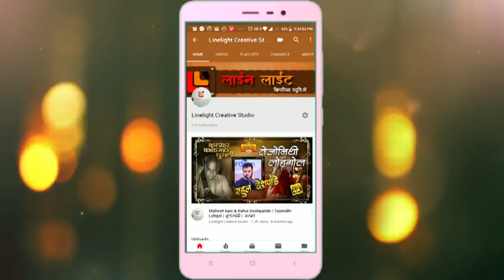| सावरकर विचारदर्शन | भाग 3 | सादरकर्ते : श्रीयुत शरद पोंक्षे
"सावरकर विचारदर्शन " सादरकर्ते : शरद पोंक्षे

सदरील  ऑडिओ व व्हिडीओ ची कॉपी करणे डाउनलोड करणे याला सक्त मनाई आहे. असे केलेले आढळलयास कॉपी राईट कायद्यानुसार कारवाईस    पात्र राहील.याची नोंद घ्यावी.

स्वातंत्र्यवीर सावरकरांचा तेजोभंग करण्यासाठी ब्रिटिश सरकारने त्यांना अंदमानच्या काळकोठडीत ठेवले. हरप्रकारे छळले. खड्या बेडीत टांगले. तेलाच्या घाण्याला जुंपले. नारळाचा काथ्या कुटण्याचे कष्टप्रत काम दिले. या मरणप्राय वेदना सहन करीत असतानाही त्यांच्या डोळ्यासमोर एकच ध्येय होते, मातृभूचे स्वातंत्र्य! तब्बल ११ वर्षे हा छळ सहन करत असतानाही सावरकरांचे सर्जनशील कवित्व आणि बंडखोर क्रांतिकारकत्व तसूभरही कमी झाले नव्हते. बाभळीच्या काट्यांनी त्यांनी तुरुंगाच्या भिंतीवर महाकाव्ये लिहिली.[ संदर्भ हवा ]
अंदमानच्या काळकोठडीत सावरकरांना हिंदुस्थानचे बदलते राजकारण दिसत होते. ब्रिटिशांची बदललेली नीती, मुस्लीम लीगचा वाढता मुजोरपणा सावरकरांना अस्वस्थ करत होता. आज ब्रिटिश हे मुख्य शत्रू राहिलेले नाहीत. ते कधीतरी हा देश सोडून जाणारच आहेत. पण पुढे हिंदू संघटन करणे आवश्यक आहे हे सावरकरांनी ओळखले. विठ्ठलभाई पटेल, रंगस्वामी अय्यंगार यांसारख्या नेत्यांच्या प्रयत्‍नांमुळे व खुद्द सावरकरांनी मुत्सद्दीपणाने ब्रिटिश सरकारची काही बंधने मान्य केल्यामुळे त्यांची अंदमानातून सुटका झाली.[ संदर्भ हवा ]
अंदमानाहून सुटकेच्या आधीचे जीवन व सुटकेनंतरचे त्यांचे जीवन, असे सावरकरांच्या जीवनाचे दोन महत्त्वाचे भाग पडतात. पहिल्या भागात आक्रमक, क्रांतिकारी सावरकर, क्रांतिकारकांचे प्रेरणास्थान सावरकर, धगधगते लेखन करणारे सावरकर - असे त्यांचे रूप दिसते. तर त्यांच्या जीवनाच्या दुसऱ्या भागात समाजक्रांतिकारक सावरकर, हिंदू संघटक सावरकर, भाषाशुद्धी चळवळ चालवणारे व श्रेष्ठ साहित्यिक सावरकर, समाजात प्रेरणा निर्माण करणारे वक्ते सावरकर, विज्ञाननिष्ठेचा प्रचार करणारे आणि हिंदू धर्म आधुनिक स्वरूपात मांडण्याचा प्रयत्‍न करणारे तत्त्वज्ञ व विचारवंत सावरकर - अशा अनेक स्वरूपांत ते समाजासमोर आलेले दिसतात.[